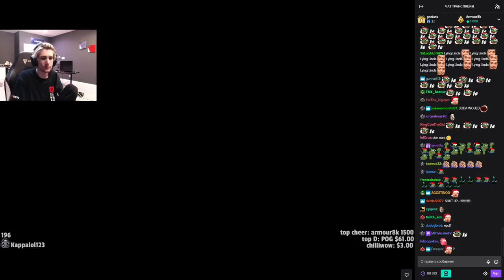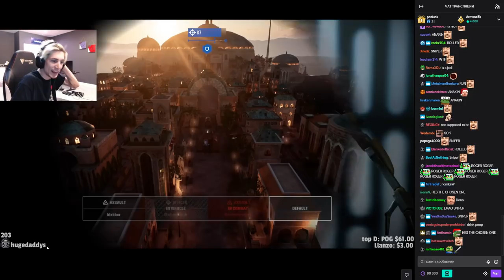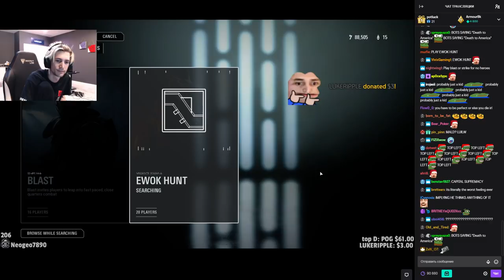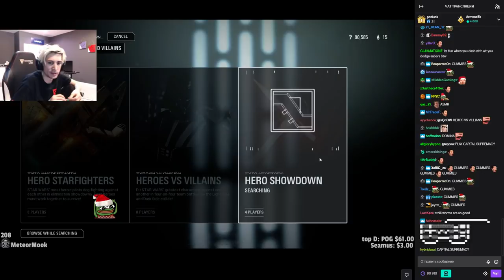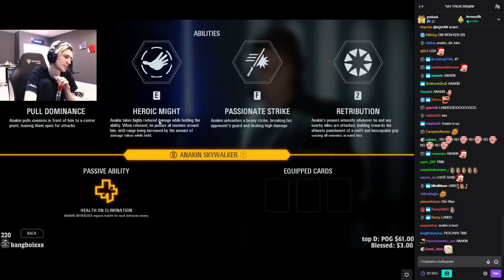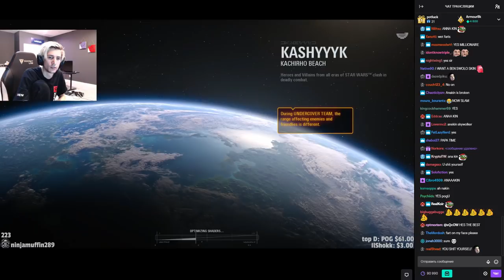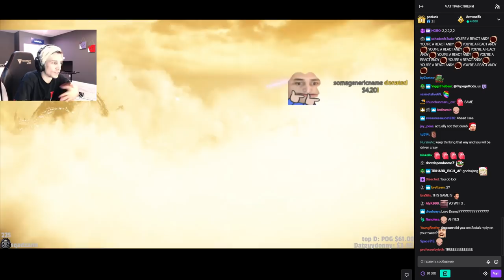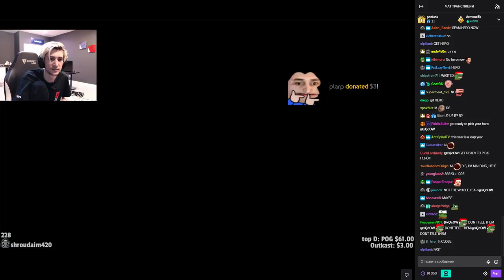xQc plays Star Wars: Battlefront II (with chat)